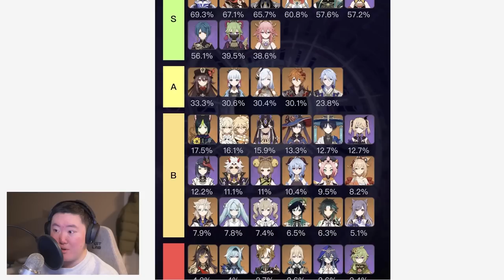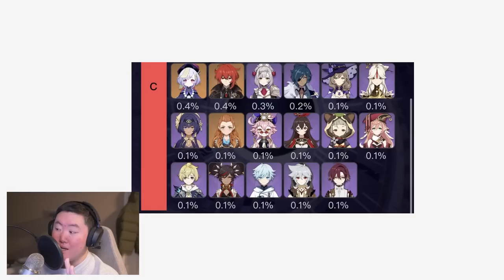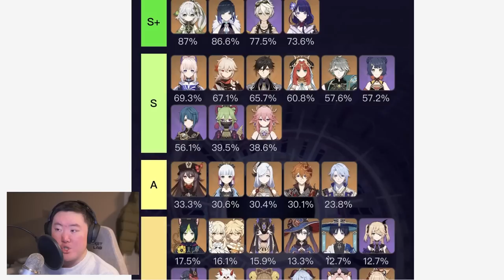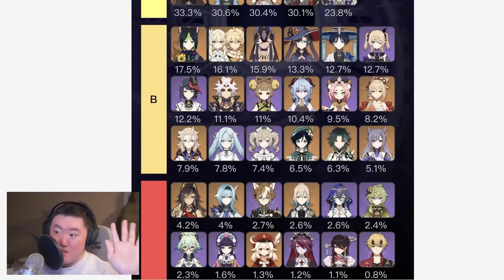Here Are THE WORST Units In Genshin Impact & Why Players REFUSE To Play Them...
Genshin Impact is constantly expanding on their character rosters. However, there are some that are severely underutilized, but why is that?